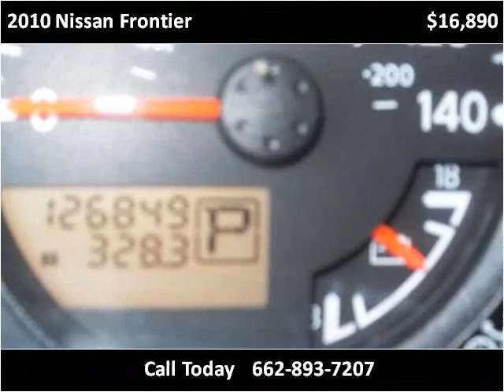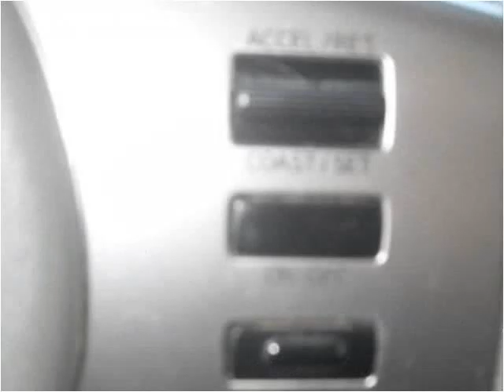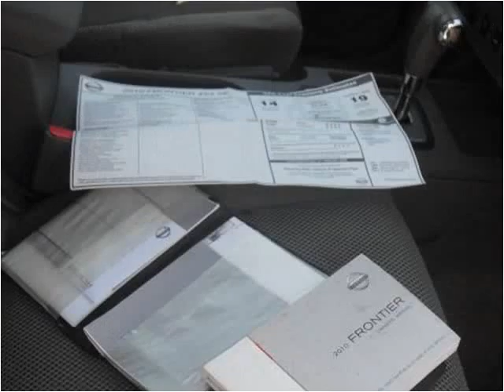2010 Nissan Frontier Used Cars Olive Branch MS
This 2010 Nissan Frontier is available from Cornerstone Automotive.